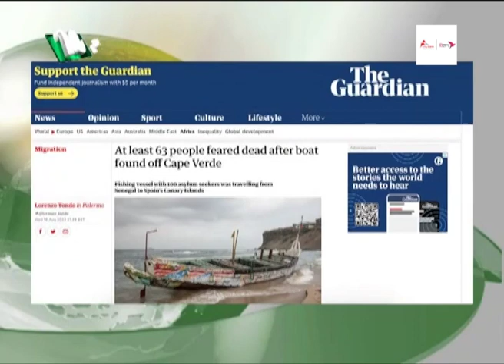🟢 শিরোনাম : ১৭ আগস্ট ২০২৩ | NTV News | NTV News Bulletin